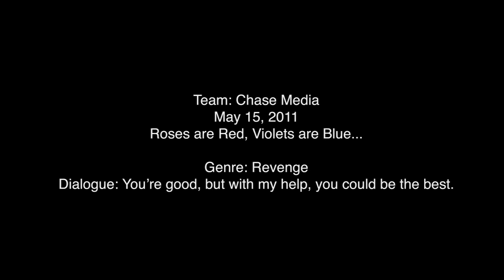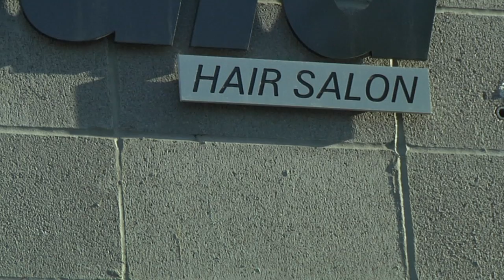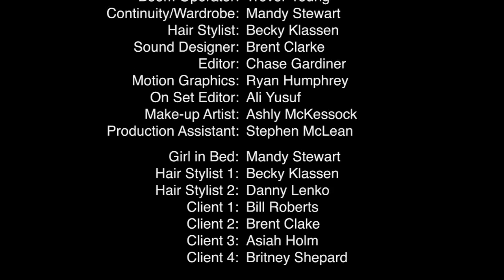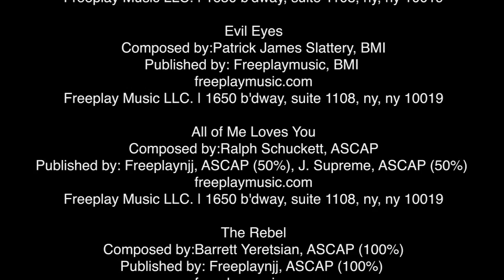Roses are Red Violets are Blue - 48hr Guerrilla Film Competition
Written, Shot, and Edited in 48 hours as part of the 48hr Guerrilla Film Competition.